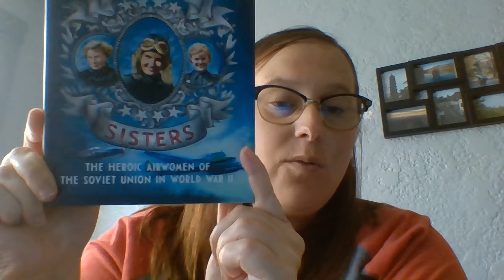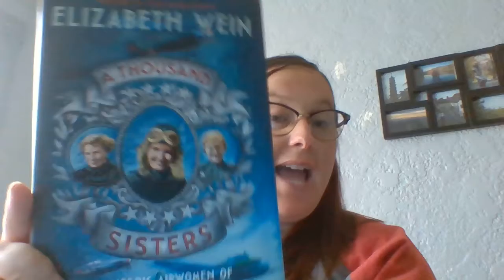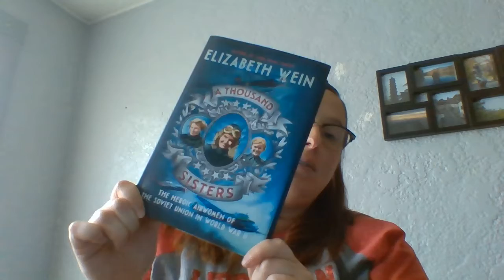She Read What: A Thousand Sisters... By Elizabeth Wein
A book review over A Thousand Sisters: The Heroic Airwomen of The Soviet Union in World War II by Elizabeth Wein